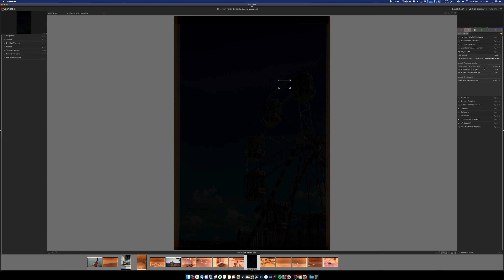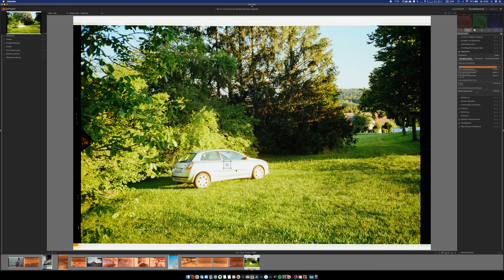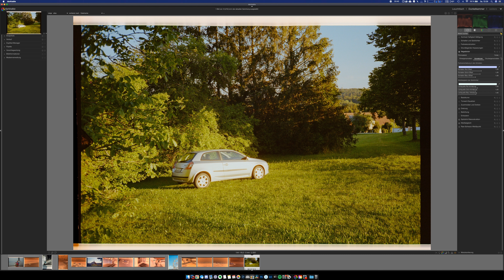Darktable Negadoctor - Tutorial Deutsch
Darktable Negadoctor ist eine wunderbare Funktion im freien RAW Konverter Darktable, um Negative umzuwandeln und zu verarbeiten. Wenn man erstmal verstanden hat, wie diese Funktion anzuwenden ist, macht sie ziemlich viel Sinn. Jeder kann es ausprobieren, denn Darktable ist Freeware.